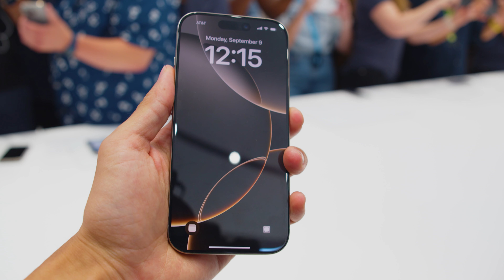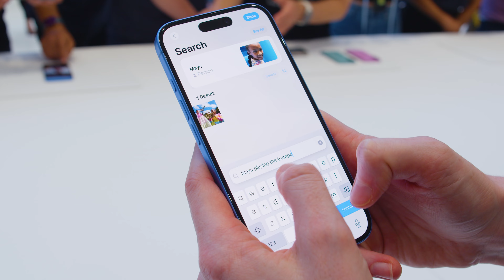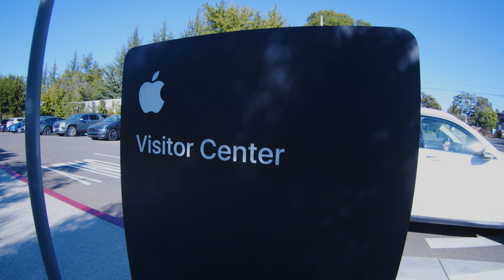【Apple本社ツアー】iPhone 16 Pro 発表。世界中のクリエイターが愛用するiOS Appとは？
kyu app

0:00 OP
0:41 世界中のクリエイターの欠かせないアプリは？
4:13 いよいよApple Event
5:30 新製品ハンズオン
7:06 Apple Parkを散策